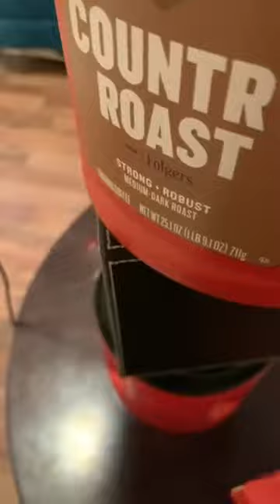The Comics' Spot with Comedian Tina Graham